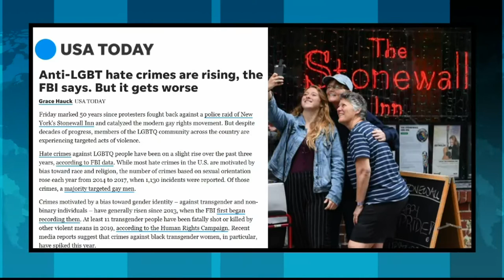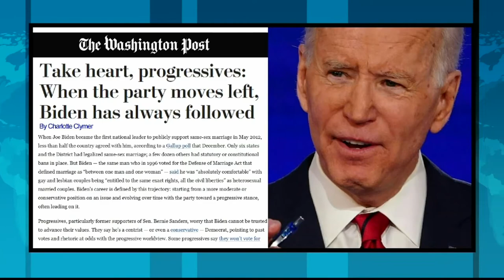RFL In-Depth: Biden's First 100 Days - LGBTQ Rights & Protections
Army veteran and LGBTQ rights advocate Charlotte Clymer discusses what she's dealt with while severing, and the advocacy work she's doing to fight for equality.